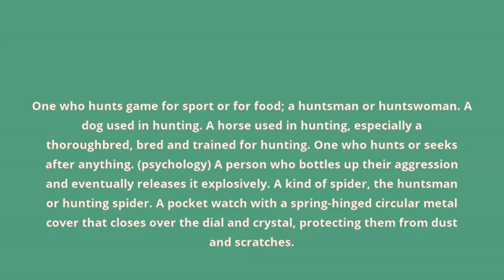what is the meaning of hunter